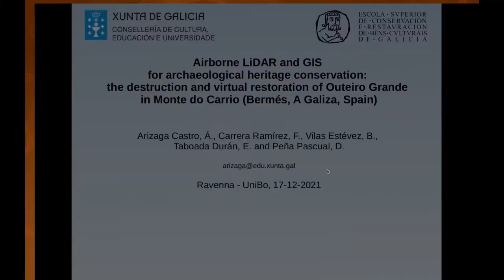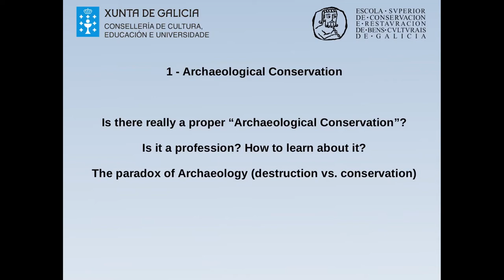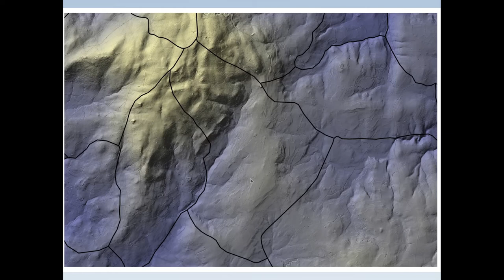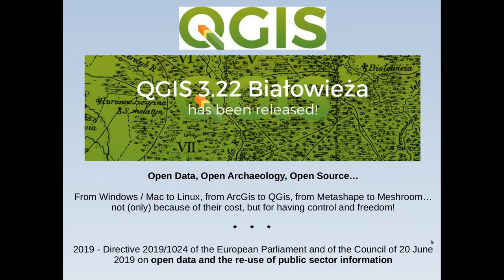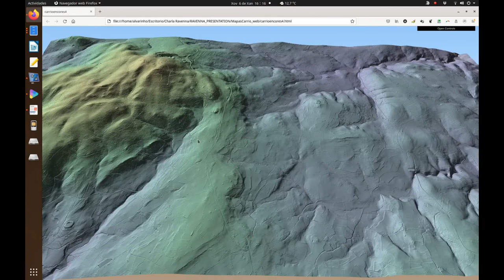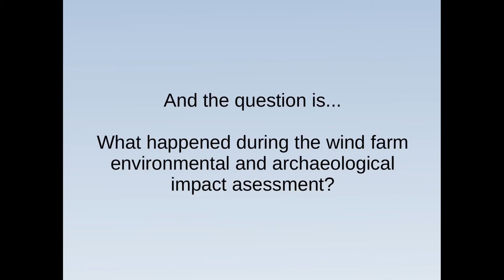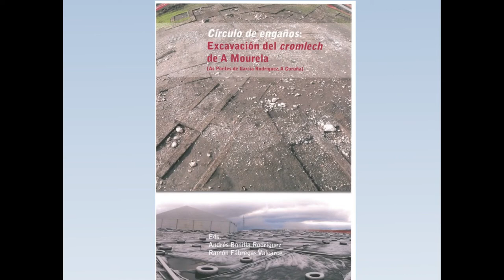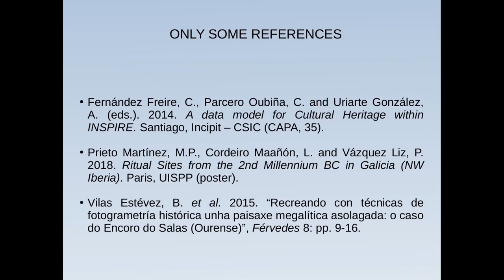Airborne LiDAR and GIS for archaeological heritage conservation: Outeiro Grande - Monte do Carrio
Airborne LiDAR and GIS for archaeological heritage conservation: the destruction and virtual restoration of Outeiro Grande in Monte do Carrio (Bermés, Lalín, A Galiza). Lecture given in Bologna University, Ravenna Campus (Dipartimento di Beni Culturali), 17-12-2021.